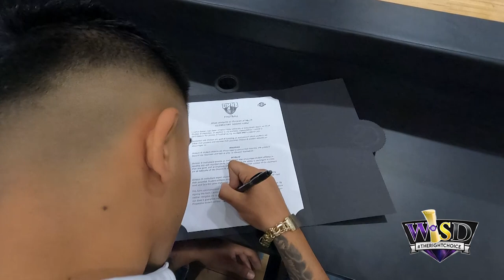WEHS Carlos Roman signs to University of Mary Hardin-Baylor 6/8/2023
Congratulations to Weslaco East graduate Carlos Roman who signed a letter of intent to play football for the University of Mary Hardin-Baylor. Roman played defensive back for the Wildcats and was an all-district selection. We wish him the best of luck!